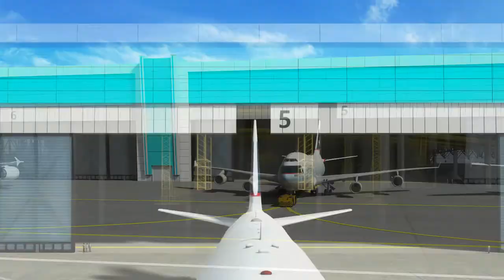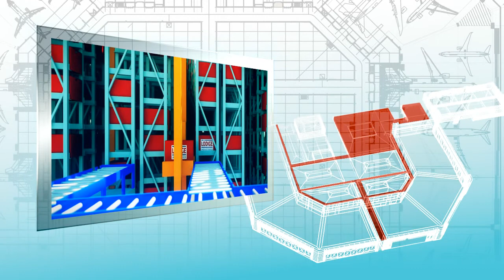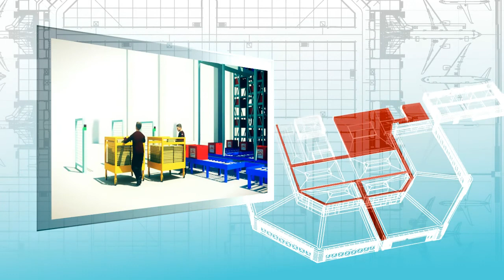HAECO Aircraft Hangar 3D animation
3D Animation Flythrough produced for Haeco's Aircraft base maintenance facilities located in Xiamen Airport in China.